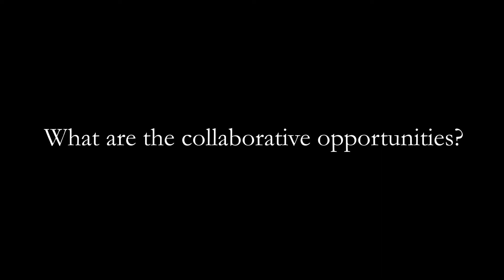Meet the Faculty: Jonathan Leathwood, Guitar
Jonathan Leathwood is Teaching Associate Professor of guitar at the Lamont School of Music.

02:30 - Teaching philosophy
05:00 - Number of students in the program
05:19 - Typical weekly schedule
06:40 - Collaborative opportunities
08:15 - Opportunities for playing new music
09:01 - Final thoughts